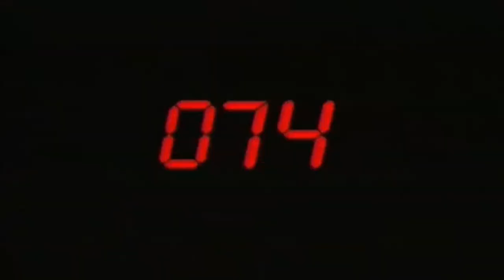Michael Apted (1941 - 2021)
“It is with very heavy hearts that we share the news of the passing of Michael Apted. He was a director of enormous talent and range and unique in his ability to move effortlessly and successfully between all genres. He was beloved by all those who worked with him. We loved working with him on ‘The World Is Not Enough’ and send our love and support to his family, friends and colleagues,” Michael G. Wilson and Barbara Broccoli.